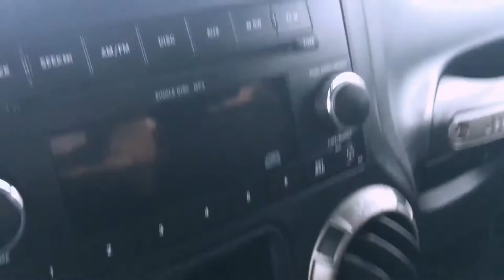试驾Jeep牧马人双门软顶手动挡 learn to Drive a standard on a Jeep Wrangler manual by 温村Jeep之家 白石牧马人唐大叔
自学两小时手排就能上路，信不信？服不服？唐大叔就是这么飘逸！

Jeep见证了人类的战争、和平、眼泪和笑脸。今天Jeep是一种生活态度，以及Jeepers间不言而喻的文化。Jeep文化、新闻、微改装、户外、购车！召集温哥华Jeep迷！让吉普独一无二的魅力横扫大温地区吧！

社交媒体：VanJeepers
线下总部（Jeep4S店）：19418 Langley Bypass, Surrey, BC V3S 6K1